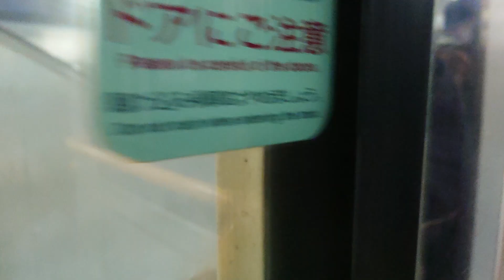JR西日本 221系 K12編成 ダブルパンタ車 草津線からの京都行き 車体ドロドロ 南草津駅 膳所駅 20230317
JR西日本

221系 K12編成
ダブルパンタ車
草津線からの京都行き

車体ドロドロ

南草津駅
膳所駅